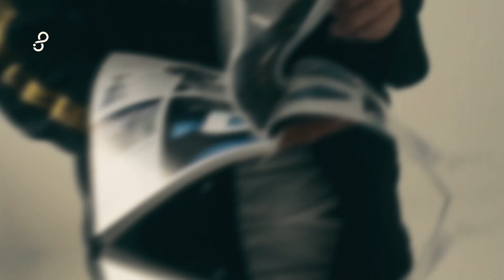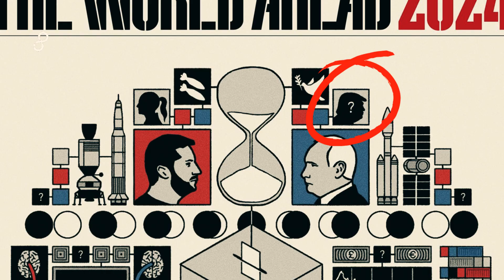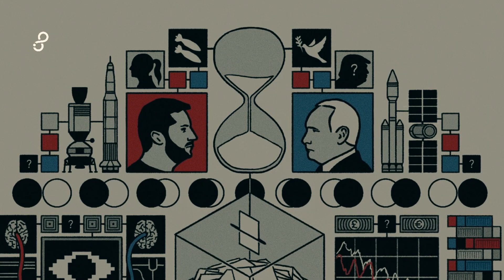THE ECONOMİST 2024 KEHANETLERİ / Economist Tahminleri Şok Detay !